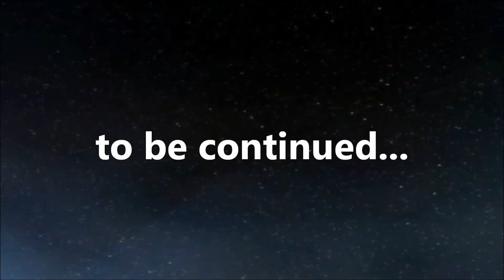The Old Republic (Empress Jhaktira) Episode 43) Sith version GifMike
I have a not for profit hobby animation collection site that I spend alot of time on. It's become more a collection of general useless internet novelty. Many more video game fan vids are posted there. Mostly I make gifs and animations and let people hotlink them to beautify the web. As a side hobby I like to make a movie out of every video game I play then make a music video to play under the credits. It helps people remember the names. If you like my channel and hobby go directly from the vids to buy those particular games or songs. There's alot of us. Also, I think It's important to note, that I actually created nothing myself. I just made some mediocre edits in order to show off other peoples hard work. I wouldn't make a movie or music vid from a game I didn't think was amazing. The vid itself is my review and recommendation.